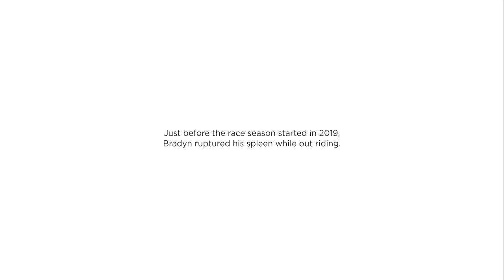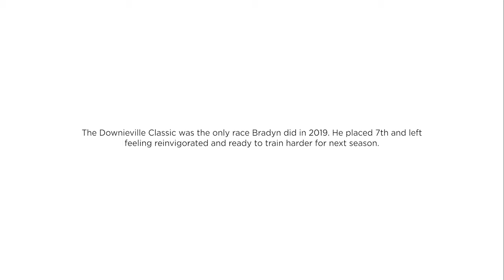Beyond the Finish Line with Bradyn Lange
“Once you stop enjoying what you’re doing, the results aren’t going to come”.

After 7 years of chasing UCI points for MTB XCO World Cup, Bradyn Lange fell out of love with racing his bike. He decided to give one more race a chance before giving up his racing dreams and pointed his beat-up van to Northern California for the Downieville Classic

The unique race format and relaxed, classic mountain bike race vibes re-ignited the love for racing for Lange in 2019.

But, a ruptured spleen and the COVID pandemic meant that while he had found the fire, his racing career was on hold.

In 2023, Lange went back to ‘the biggest race in the smallest town’ with fond memories and to see where he’d land with his improved fitness. And how things had changed.